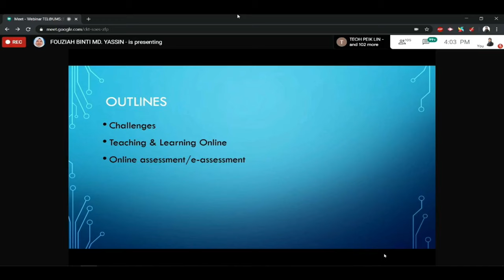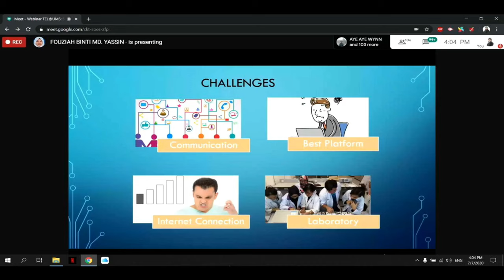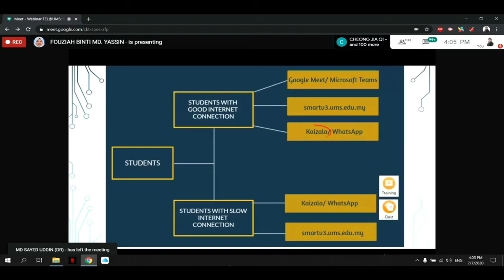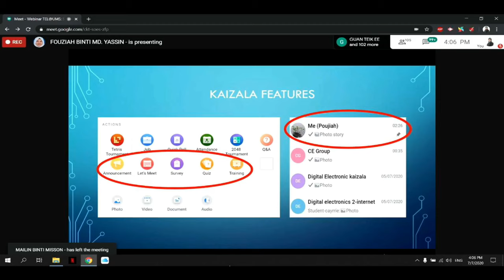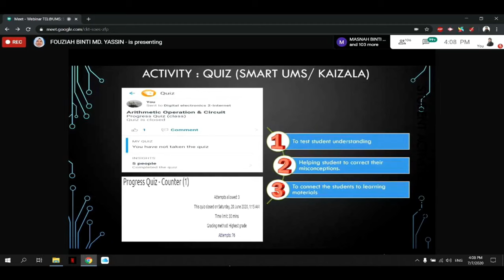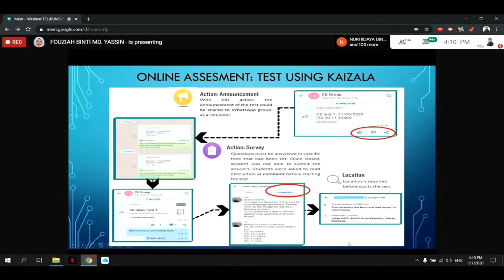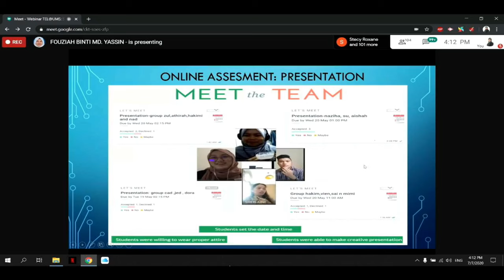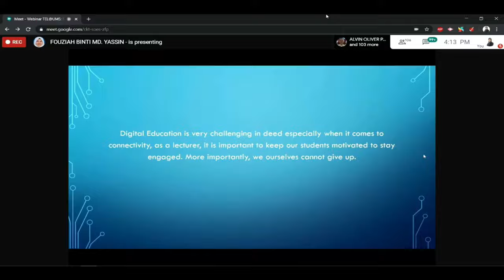SHARING TEL PRACTICES@UMS BY FOUZIAH BINTI MD YASSIN FOR TEL@UMS EVENT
WEBINAR TEL@UMS
SOARING ABOVE CHALLENGES TOGETHER

SPEAKERS:

FOUZIAH BINTI MD YASSIN

SALMIE JEMON @ SUHAINA

for TEL Practices @ UMS